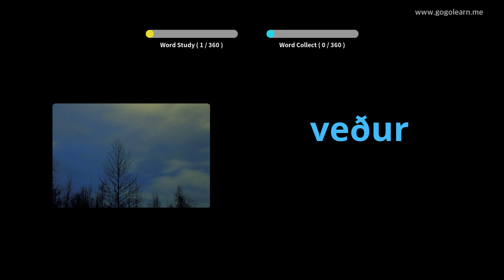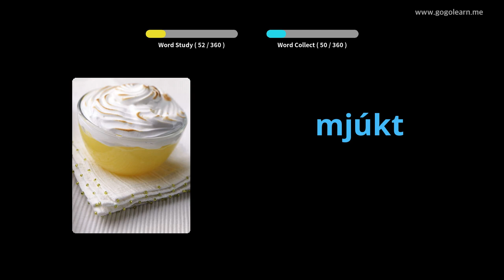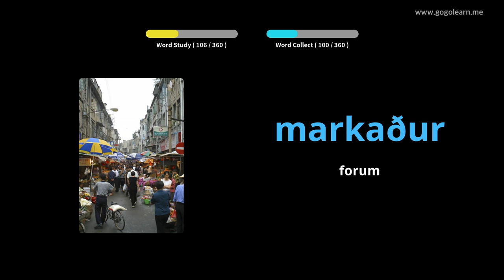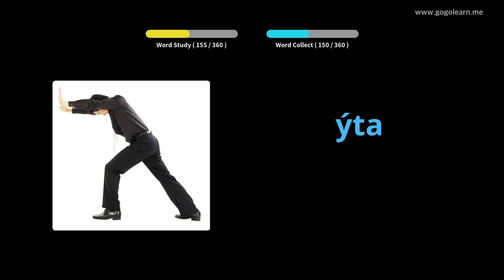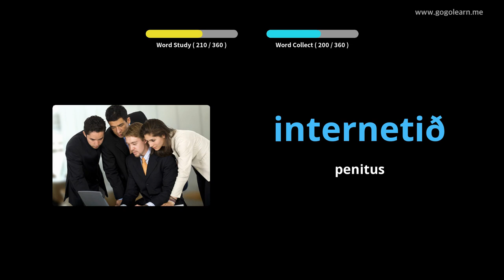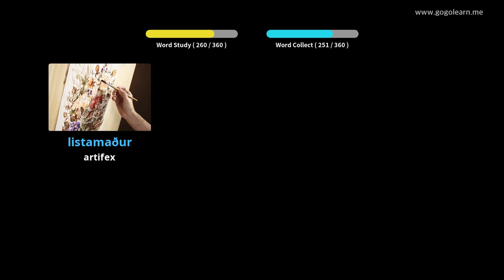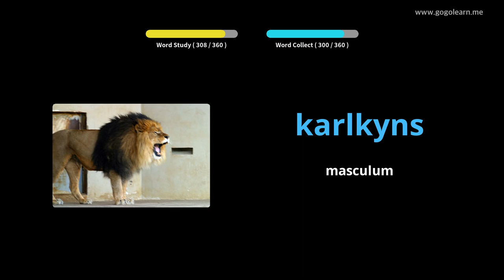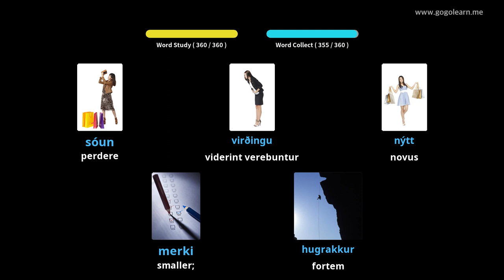Icelandic secundarium schola Latin I | Golearn